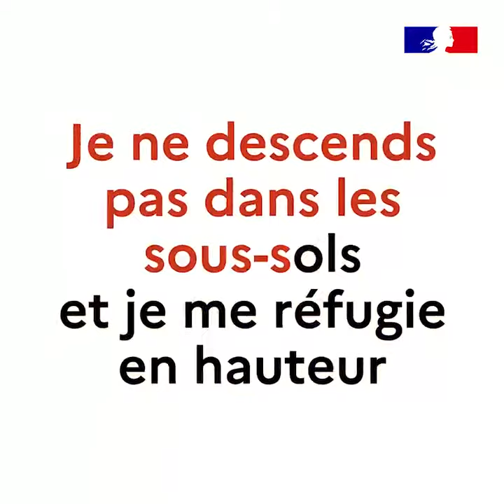Campagne Pluie Inondation 2020